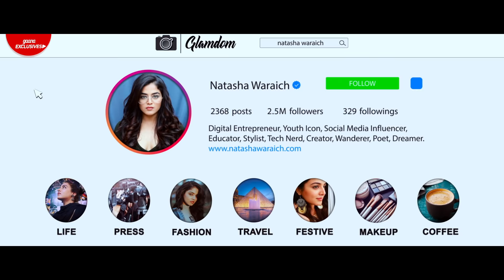Dil Diyan Gallan | Official Trailer | Parmish Verma | Wamiqa Gabbi | Releasing On 3rd May 2019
Speed Records & Pitaara Talkies Presenting in Association with Omjee Group

A Parmish Verma Feature Film

Movie - Dil Diyan Gallan (Official Trailer)
Written & Directed by - Parmish Verma and Uday Pratap Singh
Starring - Parmish Verma, Wamiqa Gabbi
Produced by - Dinesh Auluck, Ruby, Sandeep Bansal ,Ashu Munish Sahni
Co Produced by - Ashish Aggarwal, Chirag Chopra and Gurpreet Singh Mahal
Singer - Parmish Verma, Kamal Heer, Prabh Gill, Abhijeet Srivastava
Yash Wadali
Lyrics - Laddi Chahal, Jasbir Gunachauria, Mandeep Maavi,
Sanj V, Raman Jangwal
DOP - Sandeep Patil
Personal Hair Stylist - Ajay Sain
Sound Designer - Pranam Pansare
Background Score - Troy Arif
Editor - Bharat S Raawat
DI & Vfx - After Studio
Colorist - Robert Lang
Associate Director - Ishan Chopra
Costume Designer - Manmeet Bindra
Visual Promotions - Hashtag Studios
Production Controller - Harpreet Singh
Publicity Design - Thirsty Fish
Distribution by - Omjee Group
Online Promotion - GK Digital
Digital Content Consultant - Joe Jose
Special Thanks - Chancellor Ashok Mittal and Vice Chancellor Rashmi Mittal
Associate Dean - Sourabh Lakhpal

Dil Diya Galaan | Dil Diyan Galla | Dil Diya Galla | Dildiya Gallan

🎶Music Exclusively on Gaana🎶